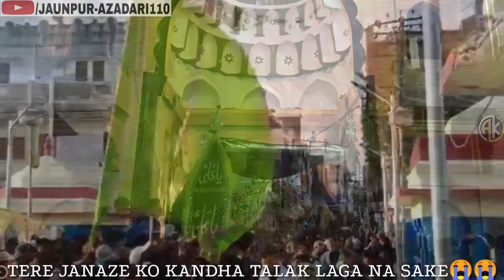20 Ramzan Jaunpur | Shadat Imam Aliع | WHATSAPP STATUS | Noha Imam Aap Ka Taboot | JAUNPUR U.P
IMAM۴ Aap Ka TABOOT ham utha NA sake #
Khud Apne Aap Se Sharmindagi Hai Mere IMAM۴ 😭#
Ye Zindagi Bhi koi Zindagi Hai Mere IMAM۴ #
Tere JANAZE Ko Kandha Talak Laga Na Sake😭😭#
NOHA KHWAN- SHABIH ABBAS ARFI#
21 RAMZAN NEW NOHA LOCKDOWN 2020#
SHADAT-E-MOLA ALI۴ #
ADMIN- ABBAS KHAN
( SUBSRIBE MY YOUTUBE CHANEL)